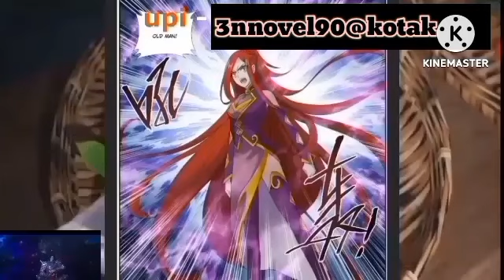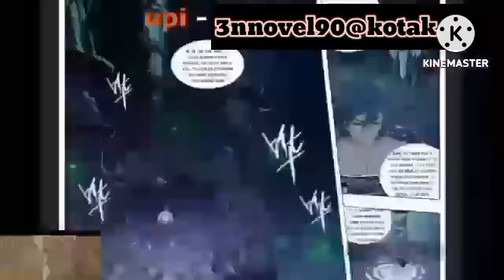Sequal of battelsl episode 95 hindi explanation 3n novel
Sequel of battel hindi explanation 3n
Sequel of Battle episode 95 hindi explanation 3n novel

New btth novel  link 🔗

3n tharki gamer link

⁹
📌 2nd channel

btth sequel  episode 95
Btth5  episode 95
 hindi